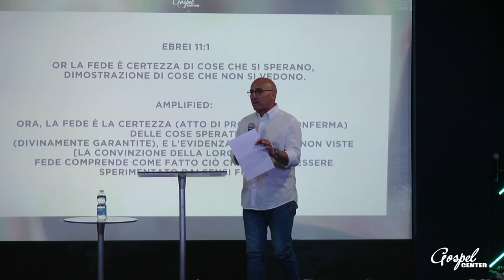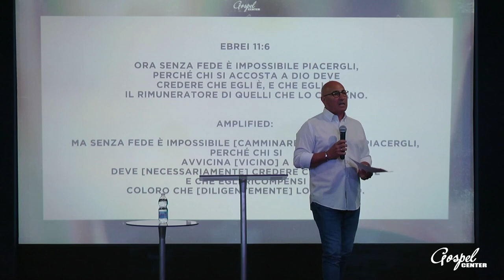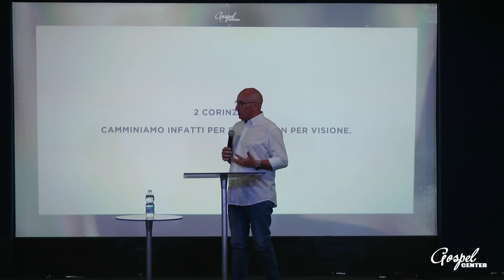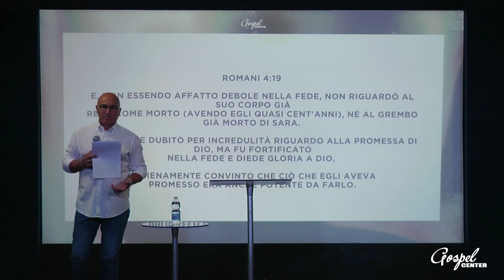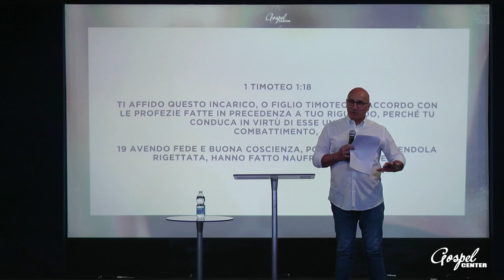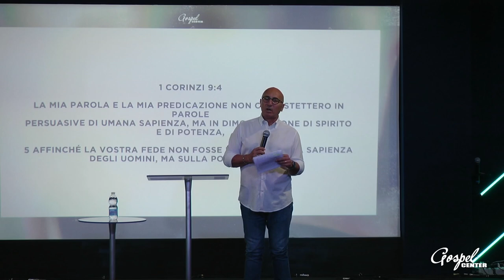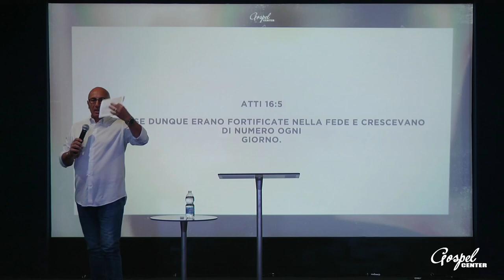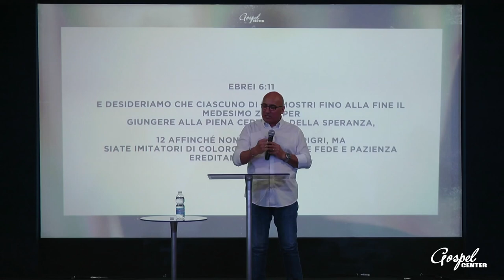21/08/22 - Fede e perseveranza - Pastore Maurizio Longo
Titolo📚: Fede e perseveranza
Speaker🎙: Pastore Maurizio Longo